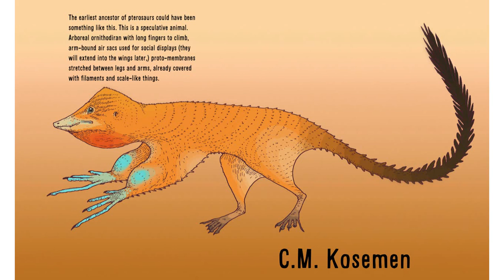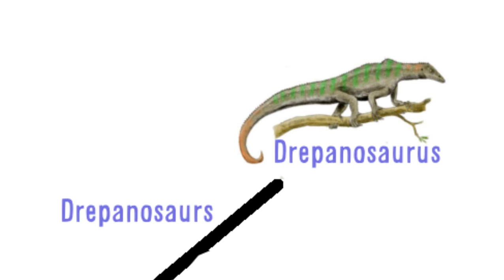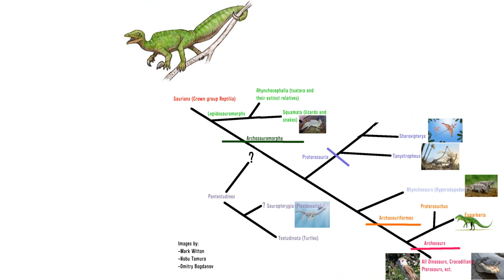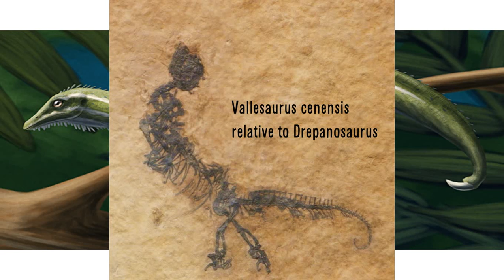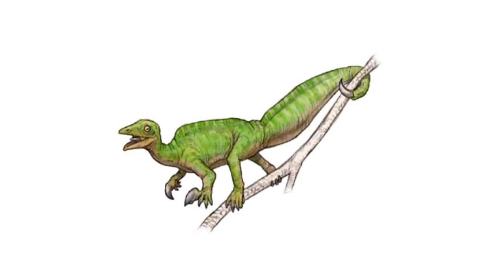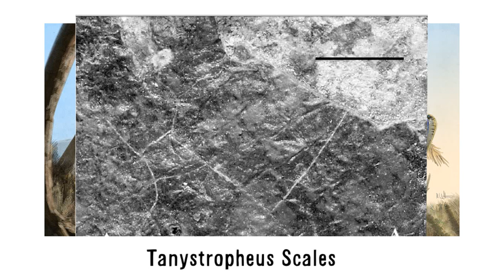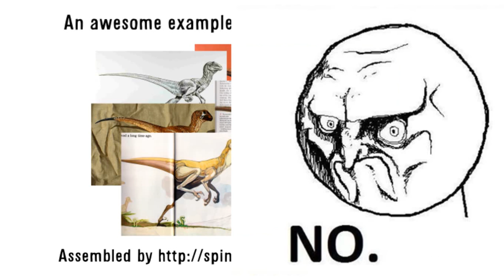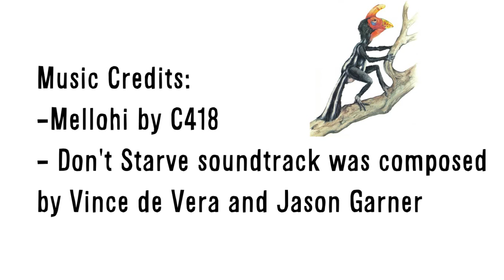Paleo Profile - Drepanosaurus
At the time of this video's creation I didn't fully understand copyright and fair use, so dear owners of images used in the video, if I displayed any images without your permission and/or without crediting you please forgive me. At the time I did not understand and I apologize.
Image at 2:27 is by Satoshi Kawasaki, I apologize for not crediting you in the video
Please understand

Today we got a reptilian monkey-anteater-sloth thing from the Late Triassic when everything was weird! Sorry for the delay of this video, I got sick and had school work.

All Copyrighted Images belong to their respected owners, all images are featured with permission from creators, links to artists can be found here:

-Various by Nobu Tamura